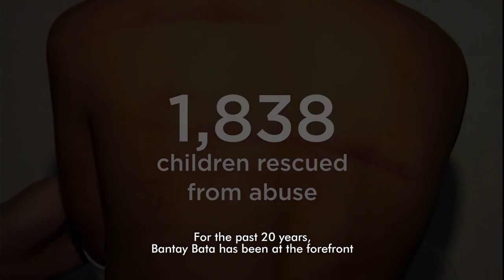Bantay Bata 163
Bantay Bata 163 is one of the flagship programs of ABS-CBN Foundation, Inc. Established in 1997, it started as a hotline for child abuse reports. BantayBata163 has evolved into a more holistic child welfare program, serving Filipino children for two decades now.